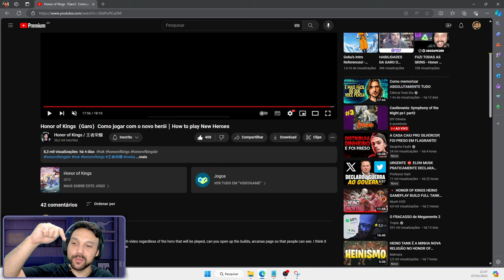GARO, Como Jogar. Build, Arcana, Habilidades e Game Play Honor of Kings.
Aprenda a jogar com a nova atiradora do Honor of Kings.